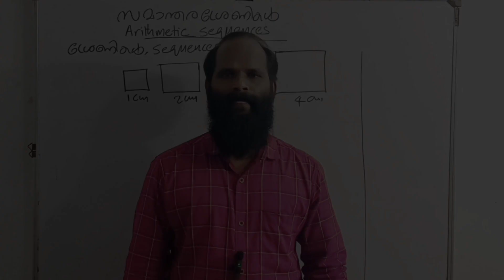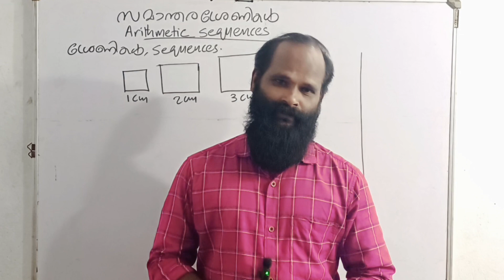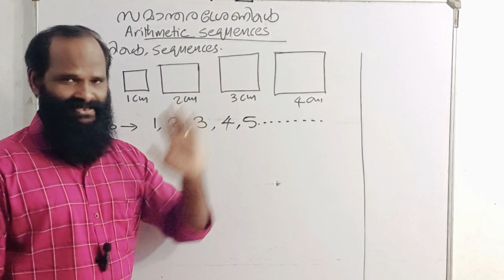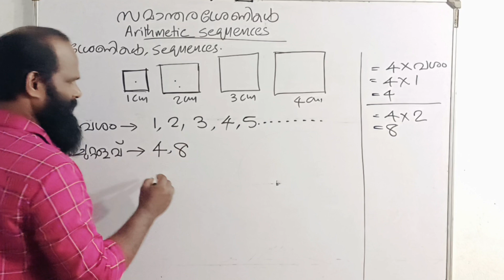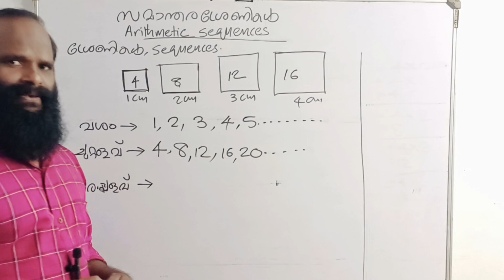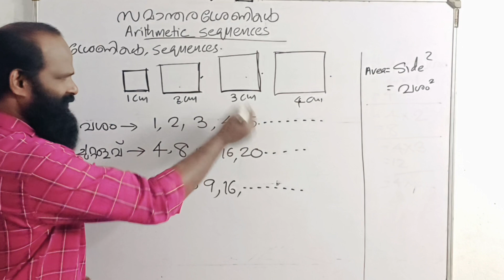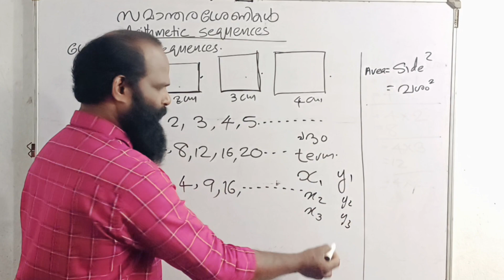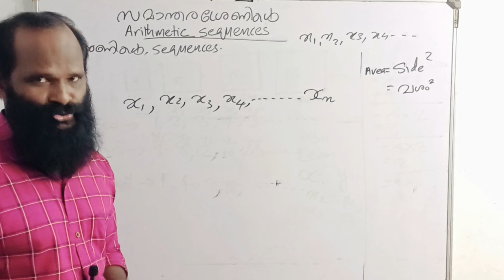SSLC Mathematics ||Kerala State Syllabus ||English and Malayalam media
It's a guarantee that you will learn Mathematics with no fear and you will enjoy this simple subject#learning